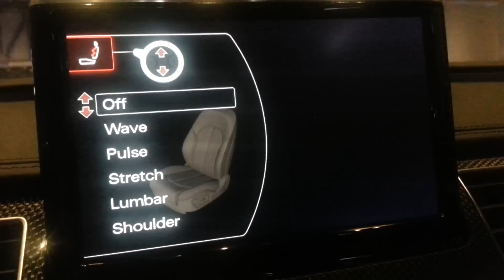NEW 2013 Audi S8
Autobahn cruising at at 280kph (174mph) with ventilation and massage functions is a breeze.  Chilling in the Audi S8 with optional 22-way comfort seats.